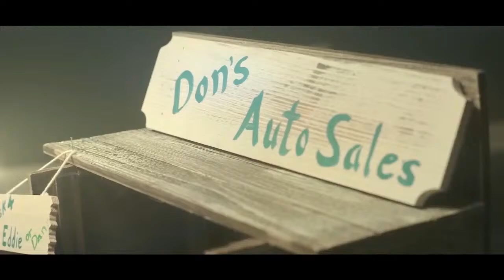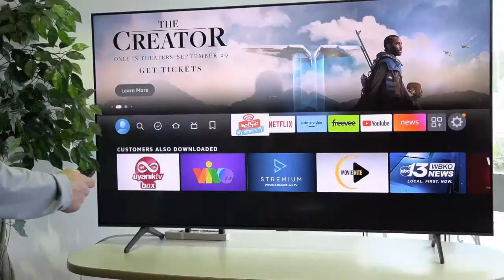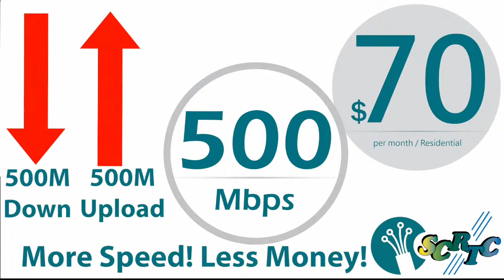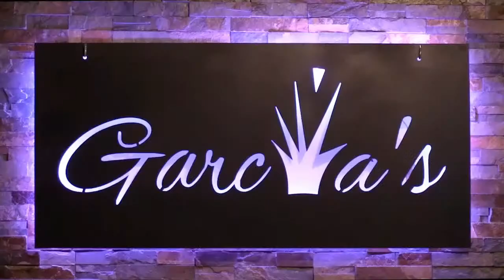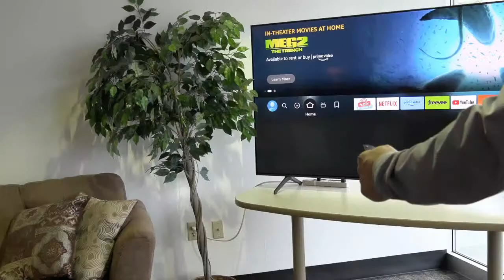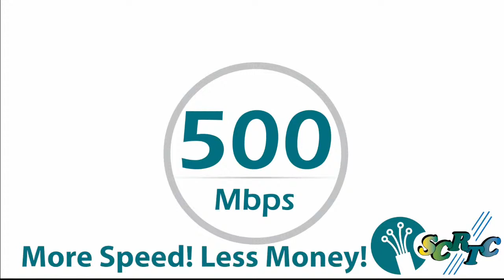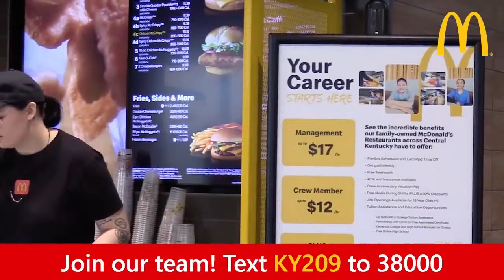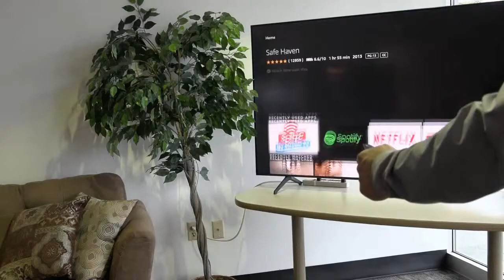Glasgow Scotties vs. Barren County Trojans | High School Basketball Doubleheader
Glasgow returns to basketball action as the Scotties/Lady Scotties are at home to take on the Trojans/Trojanettes of Barren County in a district girl/boy doubleheader.

Follow Glasgow Scottie basketball all season long ⬇️
🌐 - WCLURadio.com/scottie
🎙️ - WCLU 103.1FM & 1490AM